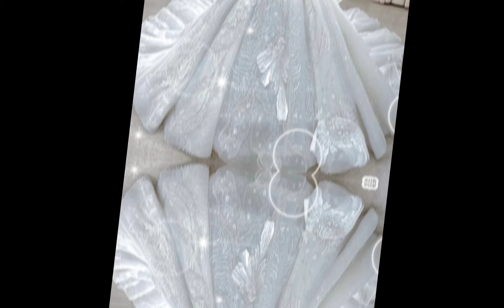SHOCKING REVELATION! KIM GO EUN SECRETLY MARRIED TO LEE MIN HO?